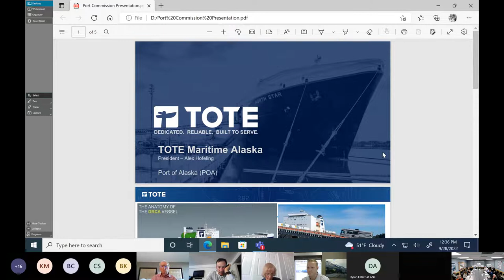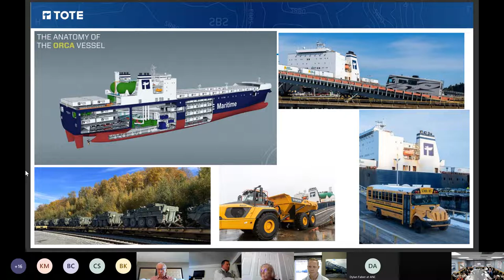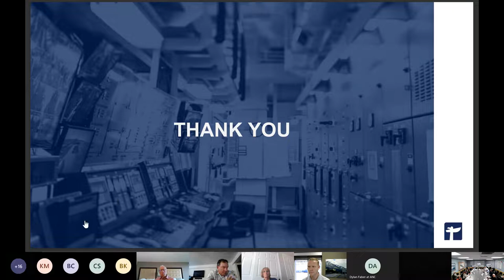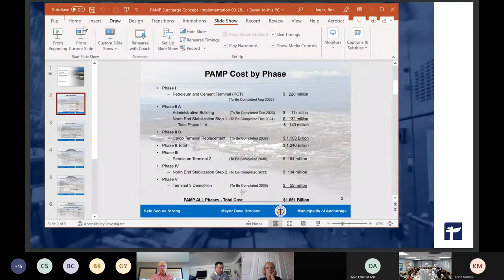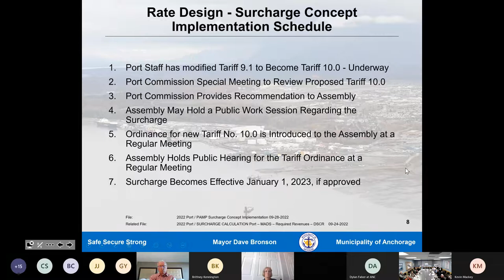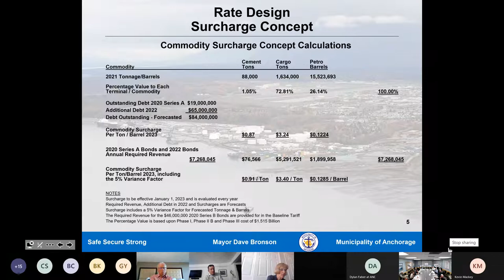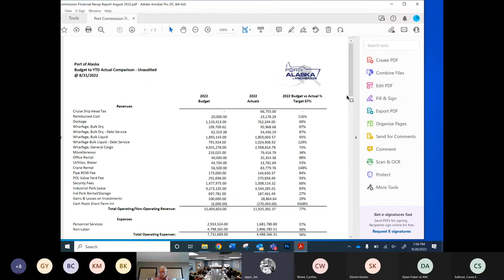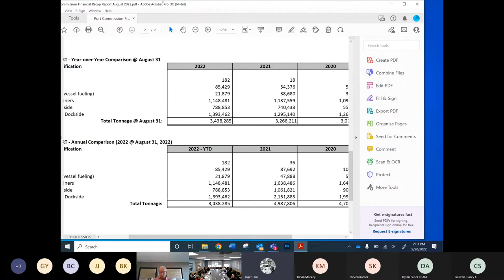Anchorage Port Commission September 28, 2022 Meeting